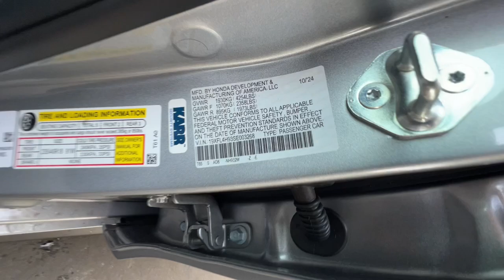2025 Honda Civic_Hatchback_Hybrid Redding, Eureka, Red Bluff, Northern Corning California, CA 25H343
SOLAR SILVER New 2025 Honda Civic_Hatchback_Hybrid Sport Touring available in Redding, California at Crown Motors Redding. Servicing the Eureka, Red Bluff, Northern California, Corning, CA area.
2025 Honda Civic_Hatchback_Hybrid Sport Touring - Stock#: 25H343

Contact Crown Motors Redding today for information on dozens of vehicles like this 2025 Honda Civic Hatchback Hybrid Sport Touring. Stylish and fuel efficient. Its the perfect vehicle for keeping your fuel costs down and your driving enjoying up. This vehicle wont last long take it home today. The Honda Civic Hatchback Hybrid Sport Touring will provide you with everything you have always wanted in a car -- Quality Reliability and Character. Youve found the one youve been looking for. Your dream car.